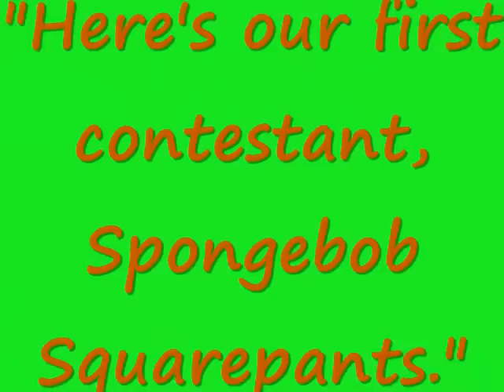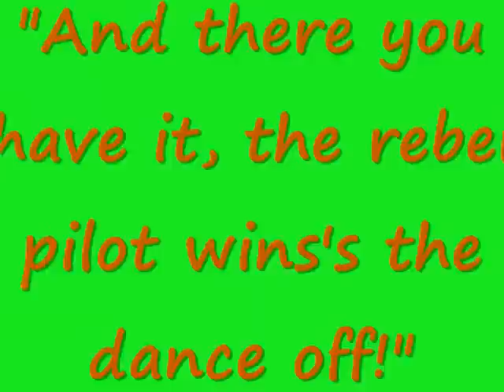Lego Dance off Competition